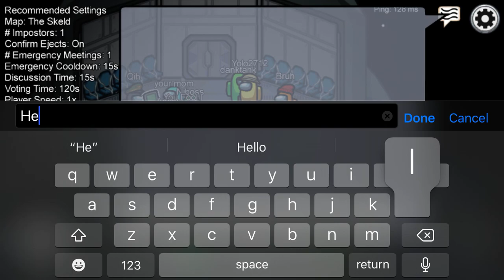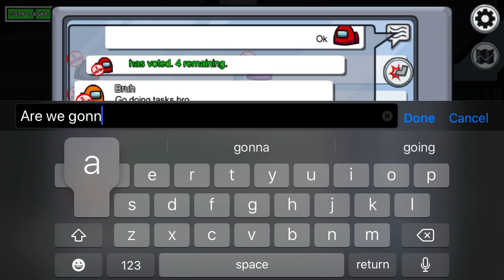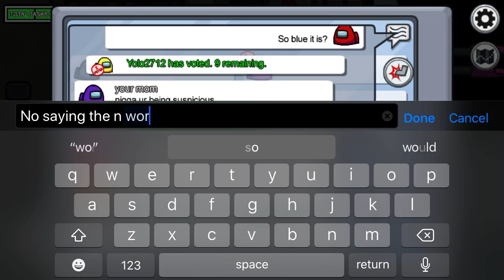Actually among us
Now that we have played an among us clone in ROBLOX, it’s time to play the real thing